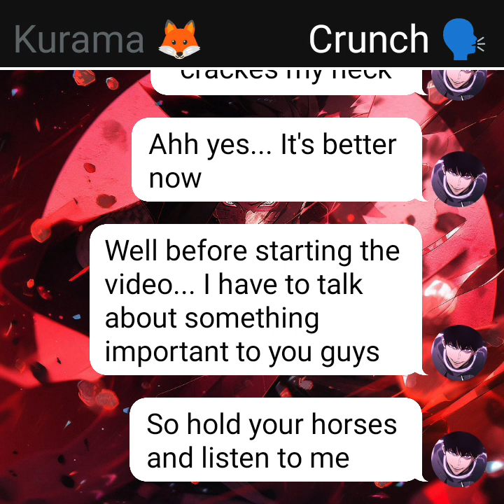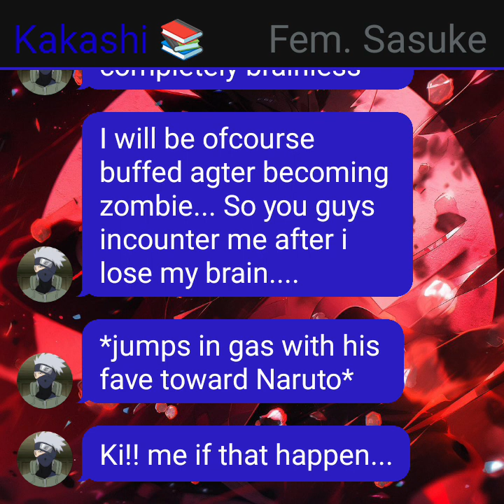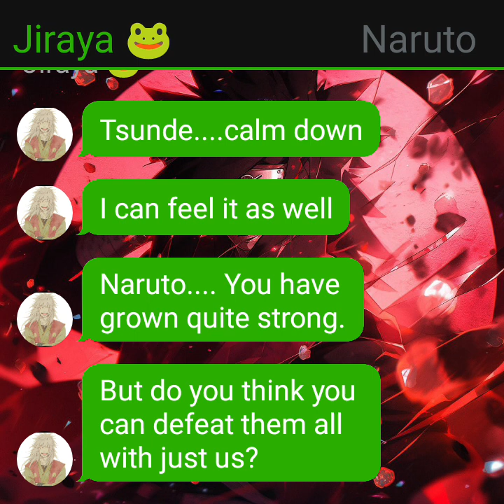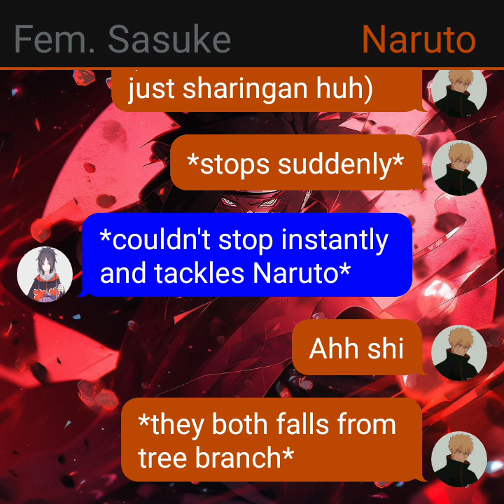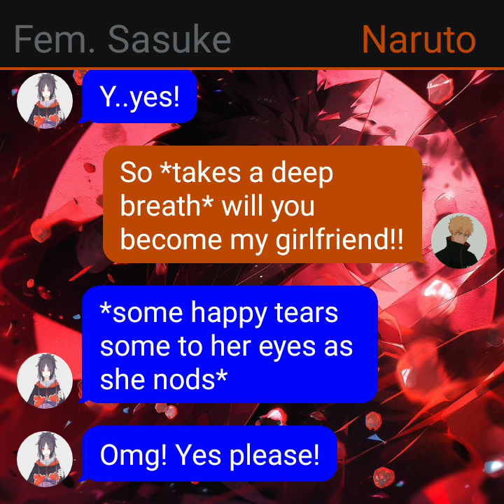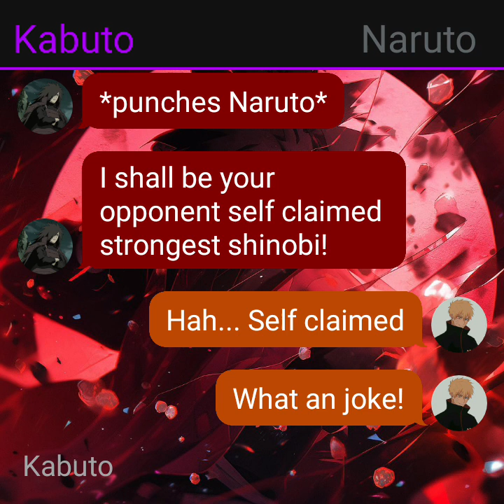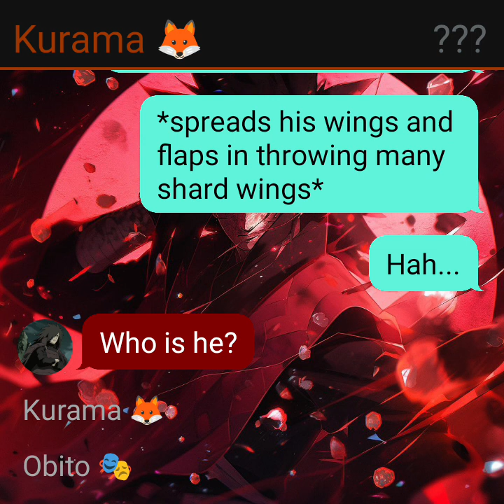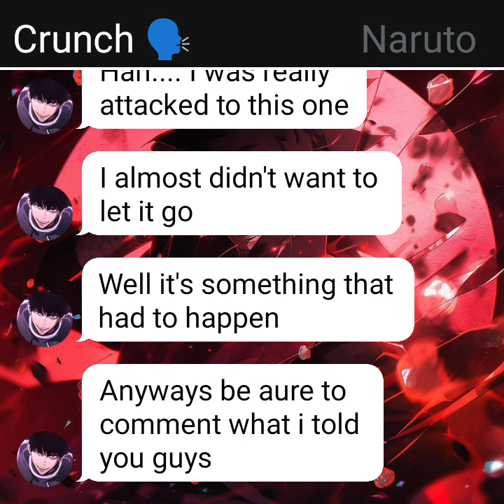Evil Prodigy Naruto!! x Sasuko (SasuNaru) NarutoTextingStoryOp NarutoTextingStoryAnbu || 13/last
Evil Prodigy Naruto x Fem. Sasuke texting story part 11

Other stories -

Other Stories you might like (Related stories) -